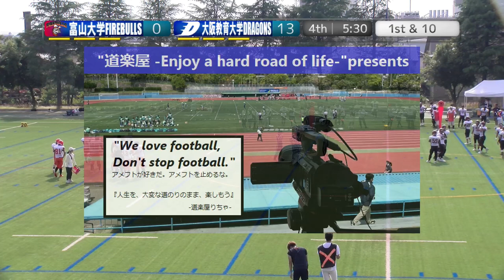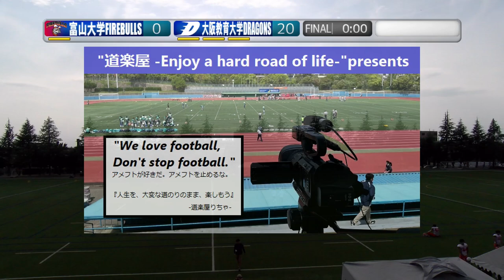【4Q】『第42回北陸ボウル』富山大学×大阪教育大学(2024/06/08)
2024.6.8(Sat) 第42回北陸ボウル at 金沢市営球技場
富山大学FIREBULLS(北陸学生)×大阪教育大学DRAGONS(関西学生Div3)
【4Q】

2022シーズン、NFA日本社会人アメリカンフットボール協会承認の下、